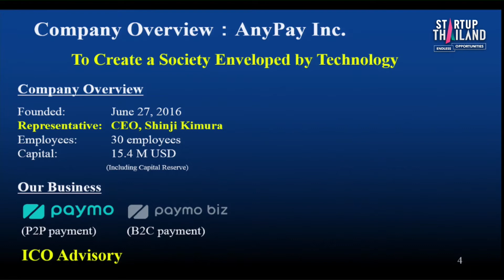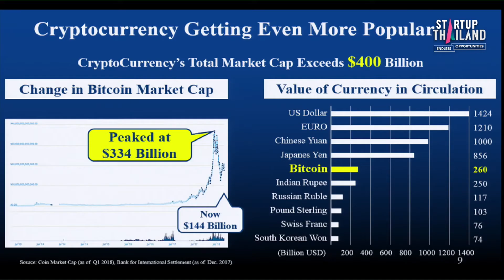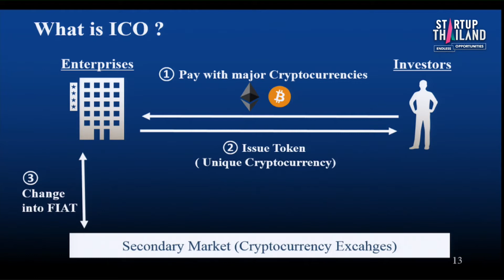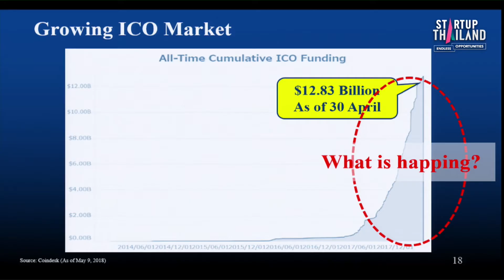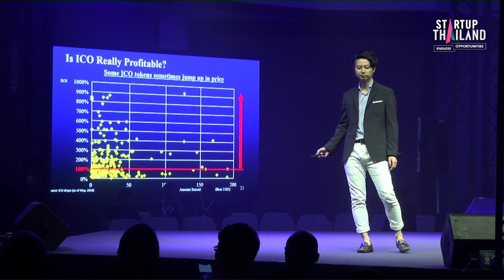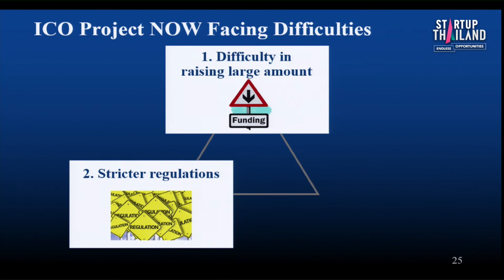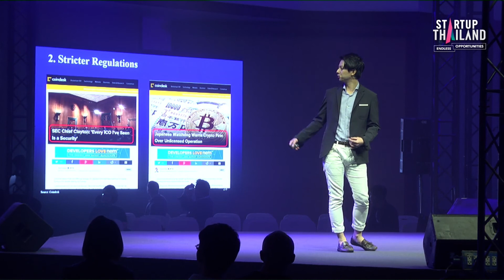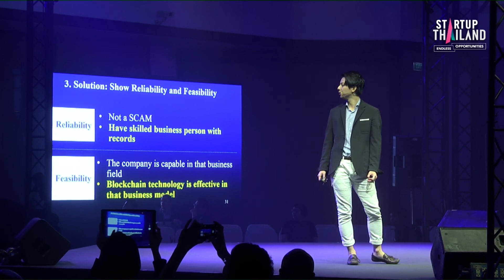ICO, the future of next economy.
STARTUP Thailand 2018 Fire Side Stage Day1

Yutaro Yamada Head of daperment Anypay

Startup Thailand 2018 : Endless Opportunitie
ระหว่างวันที่ 17 - 20 พฤษภาคม 2561 ณ ศูนย์ประชุมแห่งชาติสิริกิติ์

ครั้งแรกที่รวมเอาสตาร์ทอัพกว่า 400 รายมาอยู่ในงานเดียวกัน เพื่อให้ทุกคนได้พบปะแลกเปลี่ยนประสบการณ์ ฟังบทเรียนจากผู้ประกอบการที่ประสบความสำเร็จในระดับนานาชาติ รวมถึงยังได้นำเสนอแนวคิดต่อกลุ่มนักลงทุนที่มีวิสัยทัศน์มองเห็นโอกาสใหม่ๆ และพร้อมให้การสนับสนุนทางการเงินอีกด้วย